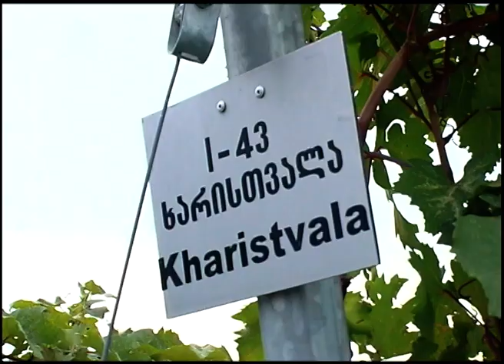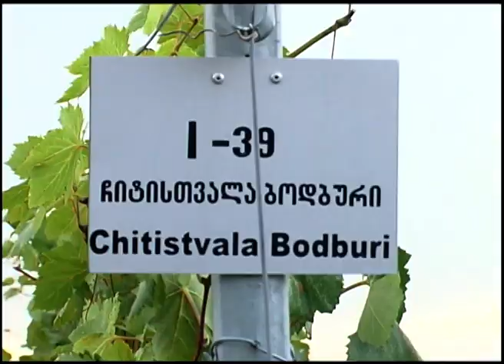ვიდეორგოლი: კარდუ - 31. ვაზი - 10 წთ.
სტუდია "გუთანი", სამშობლოსმცოდნეობის სახელმძღვანელო სტუდენტებისთვის